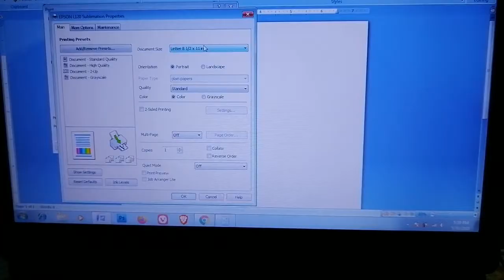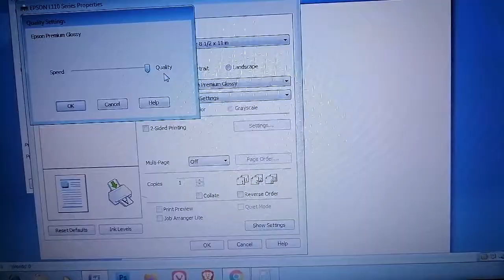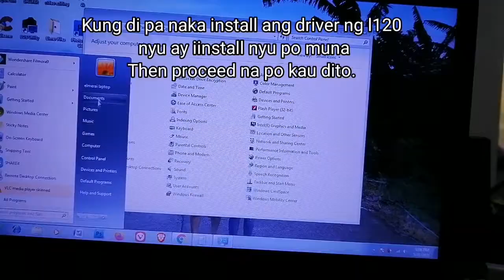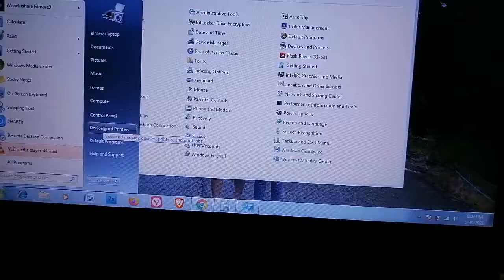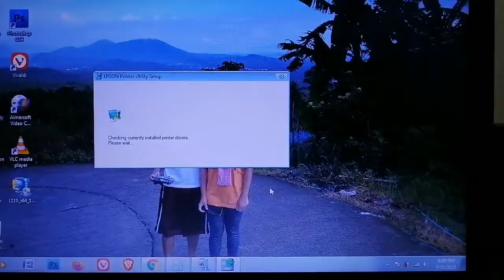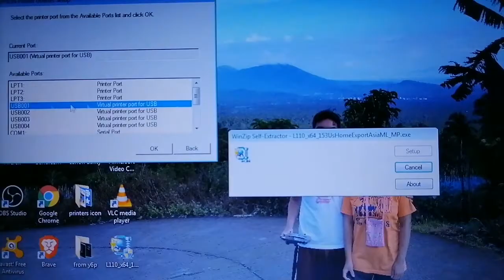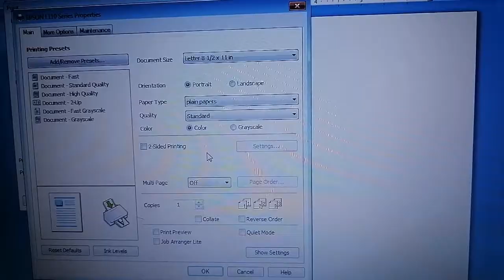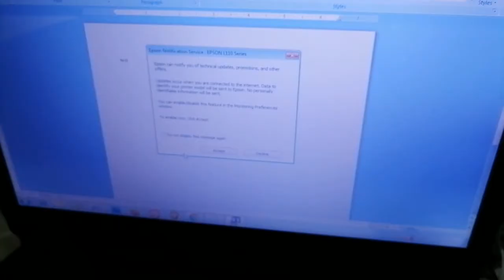How to print photo in Epson L121 , Epson L120? High quality print using EPSON L110 driver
How to print photo in Epson L120?
This tutorial will help you to print high quality photo using your Epson L120 printer.
You can adjust the settings of your printer and change whatever paper type you need to print, example glossy photo paper, epson matte , or envelope. And also you can change the settings of quality of your print that you want.

epson l120 black ink not printing
epson l120 ink pad problem
epson l120 not printing
epson l120 paper feeding problem
epson l120 no power
epson l120 no color print
epson l120 not printing black
epson l120 nozzle check
epson l120 no power problem
epson l120 no power solution
how to reset epson l120